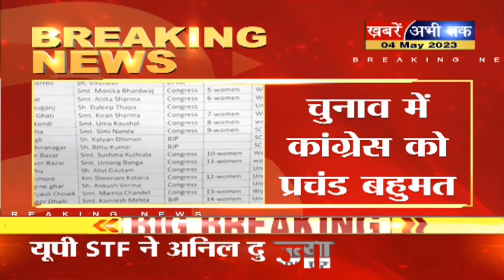Himachal: शिमला नगर निगम चुनाव में कांग्रेस की ऐतिहासिक जीत, जानें कौन कहां से जीता